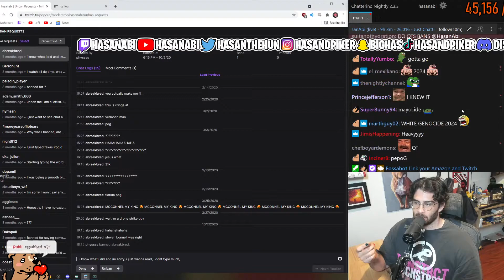Hasan's chat protects QT from his disgusting mansplaining. (hasanabi)